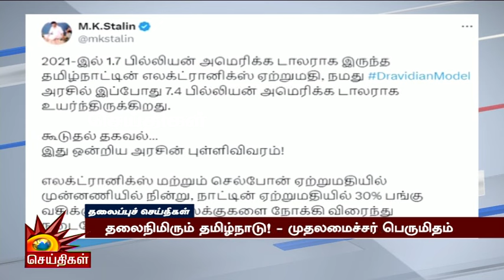மாலை தலைப்புச்செய்திகள் | 01.02.2024 | Evening Headlines | CM MK Stalin | Tamil Nadu | DMK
மாலை தலைப்புச்செய்திகள் | 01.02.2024 | Evening Headlines | CM MK Stalin | Tamil Nadu | DMK | Kalaignar News